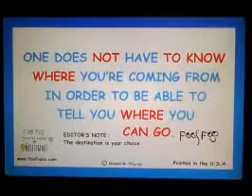Tell You Where To Go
Sayings" from the pen of Foo Foo. : "One does NOT have TO KNOW WHERE you're coming from in order to be able to tell you WHERE you CAN GO. Editor's Note: The destination is your choice. FOO FOO"